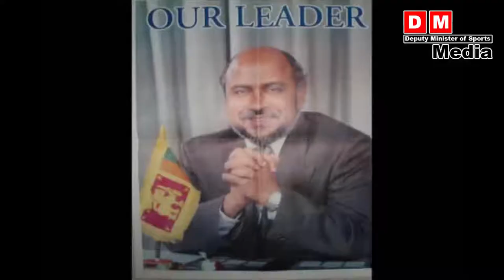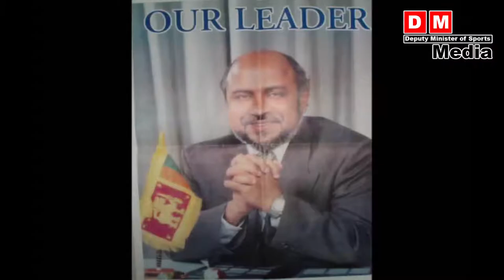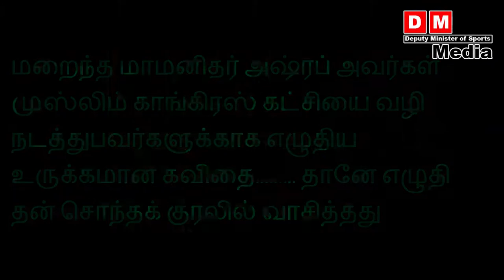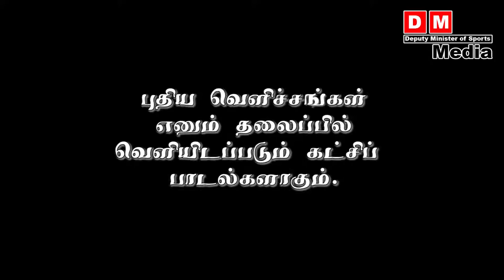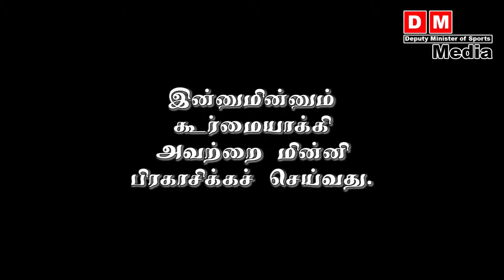SLMC Documentary (H.M.M.Harees)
SLMC Documentary